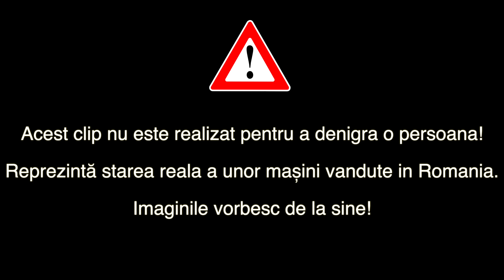AM GASIT Cel mai 'OMORAT' BMW